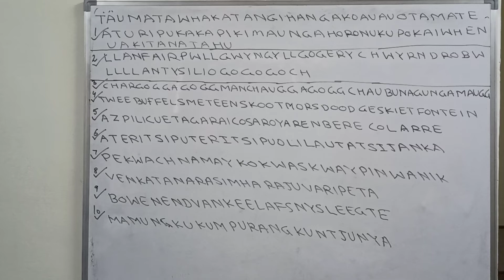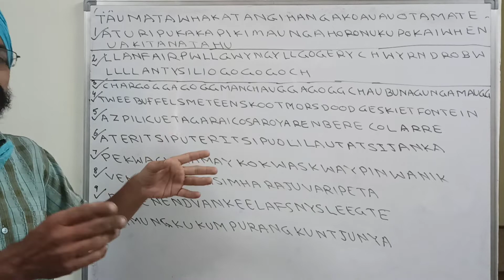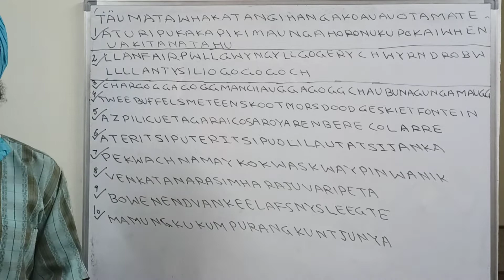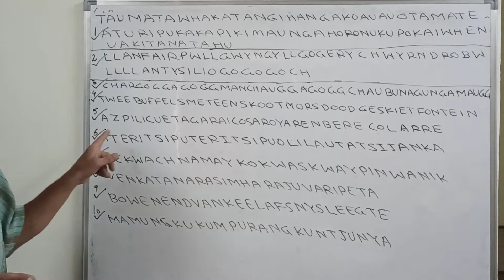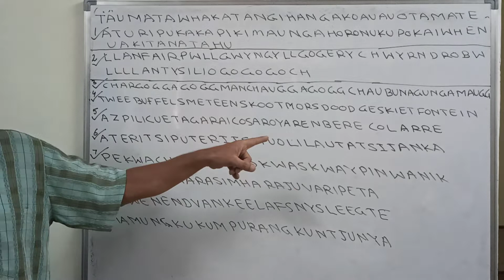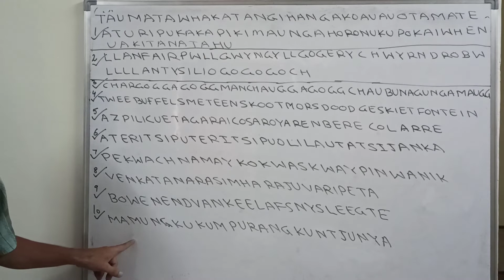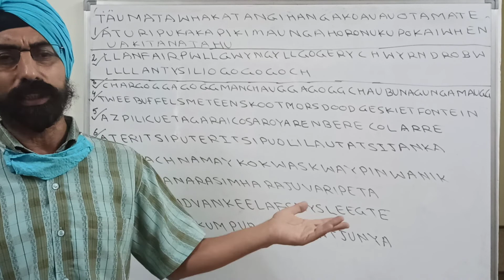दुनिया की सबसे लम्बे नाम वाली दस जगहें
नाम बोल कर देखिए